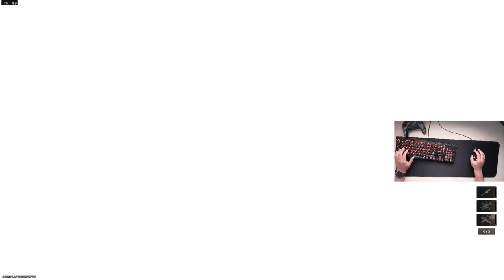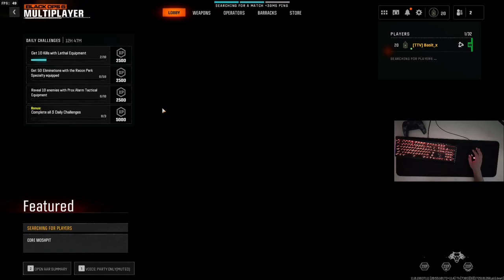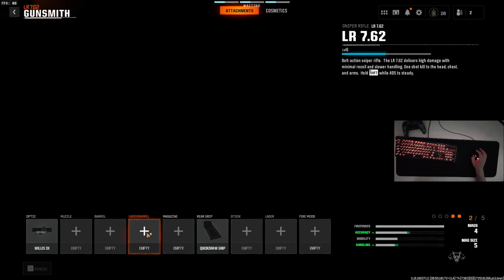Omnimovement with Mouse and Keyboard ?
this is how we roll.. or dive.. or slide, don't know anymore.

Enjoy the relaxing sounds of gunfire, bombs and airstrikes.